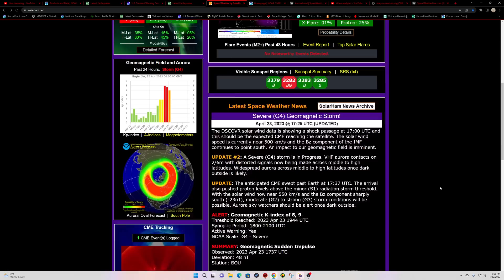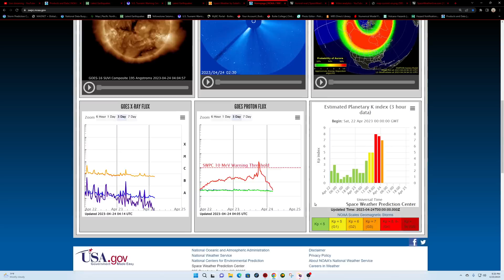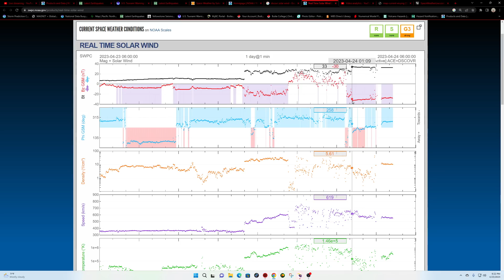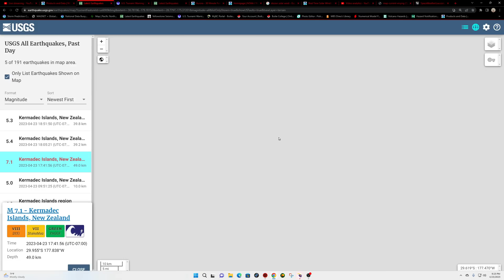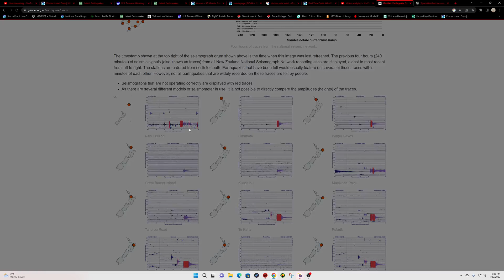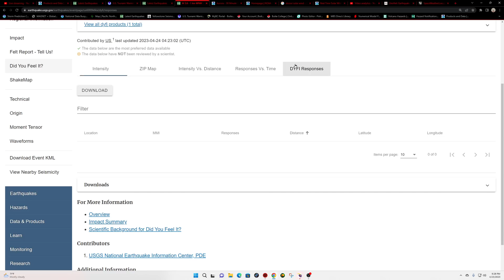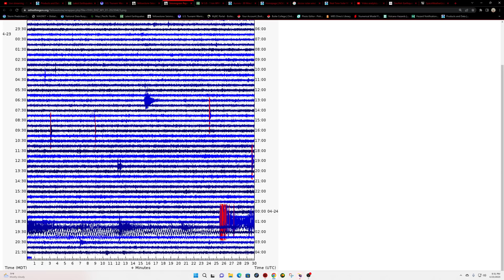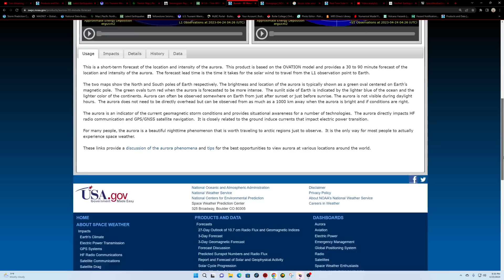Get outside! Auroras in the States! Solar Weather report. Earthquake update. Sunday night 4/23/2023